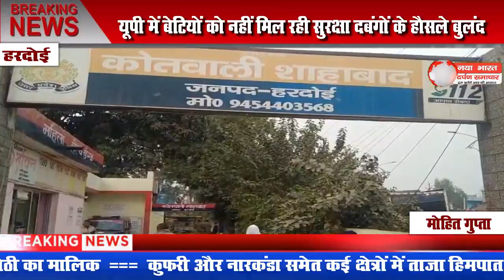यूपी में बेटियों को नहीं मिल रही सुरक्षा दबंगों के हौसले बुलंद